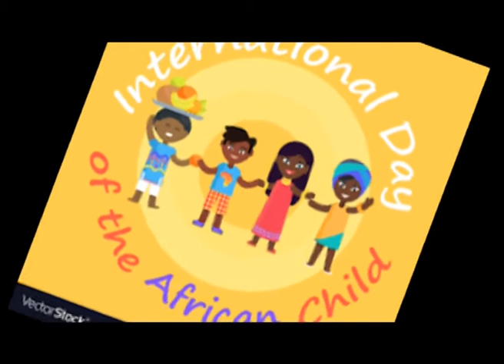MAADHIMISHO YA SIKU YA MTOTO WA AFRIKA: USHIRIKI WA WATOTO KATIKA MAPAMBANO DHIDI YA RUSHWA